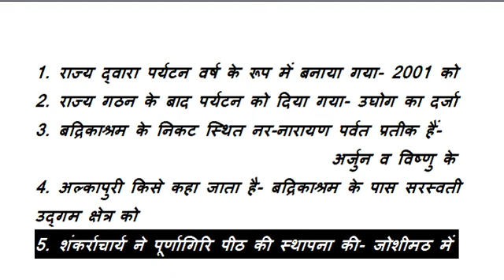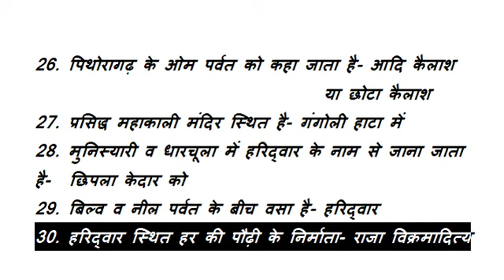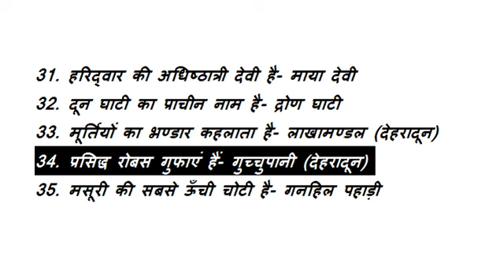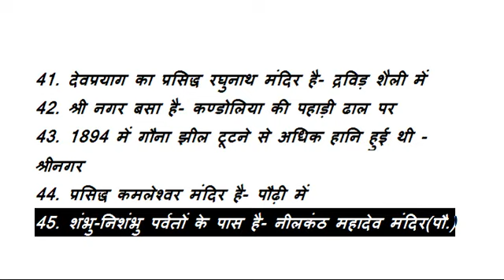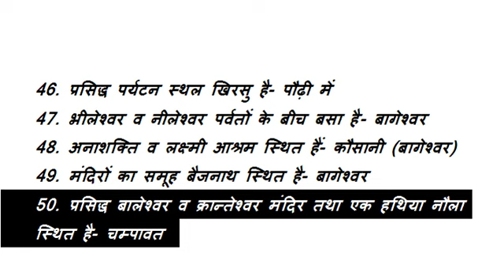Uttarakhand gk || uttarakhand dharmik evam paryatan sthal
Poori jankari